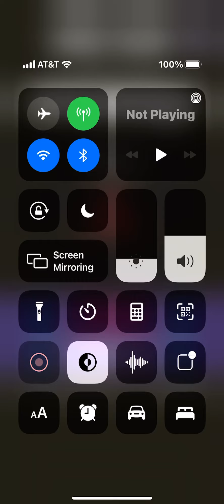Ugh by tankman